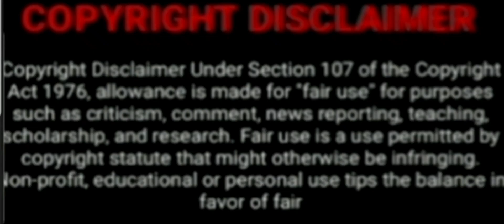Generations The Legacy 11 June 2021 Full Episode...Siyanda's Wife Tricks Gog'Flo Just To Face Sphe🤕